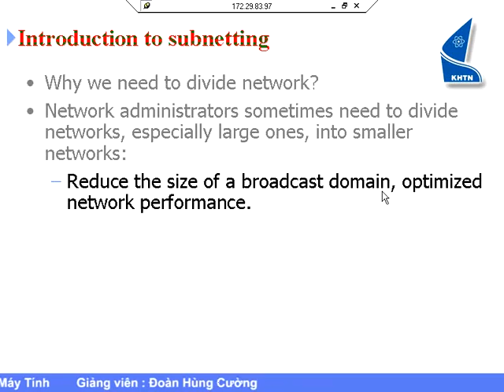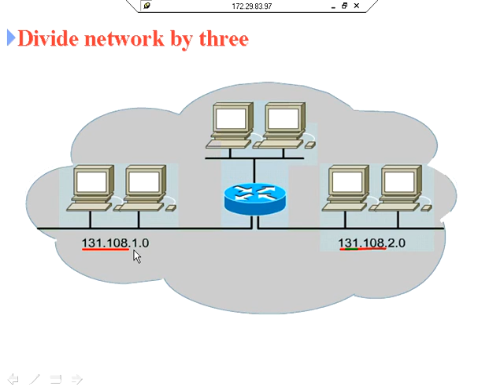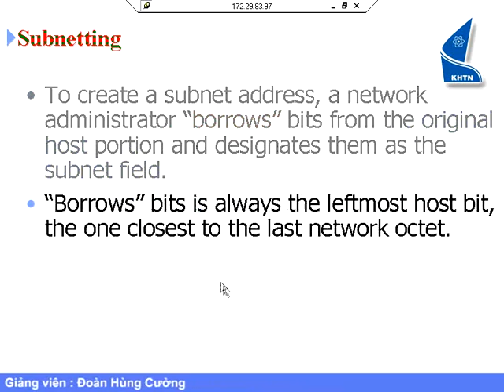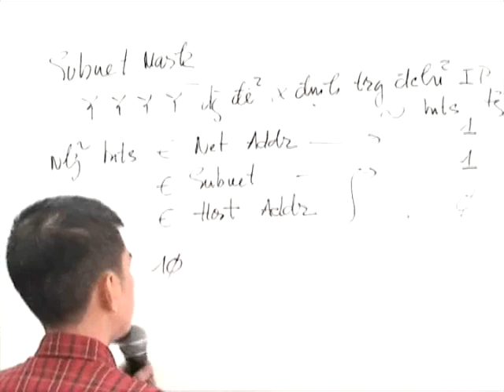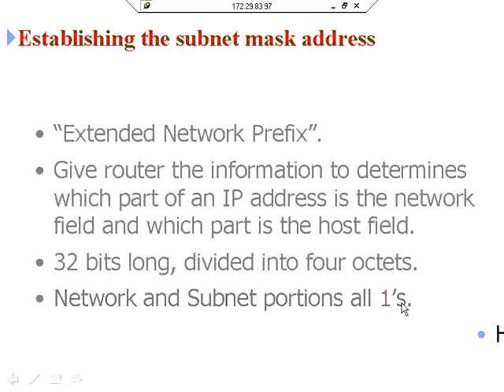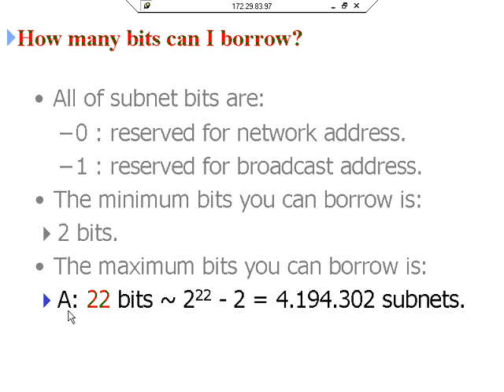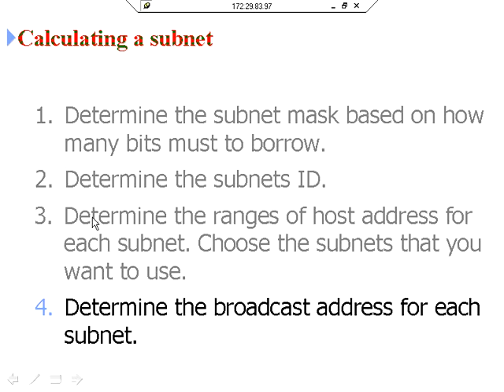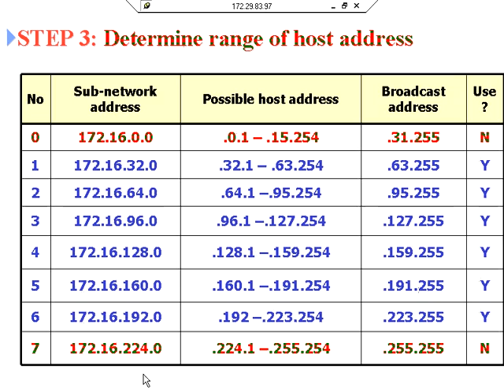Bài số 9/30 Video Mạng Máy Tính - ĐH KHTN TP HCM - GV Đoàn Hùng Cường